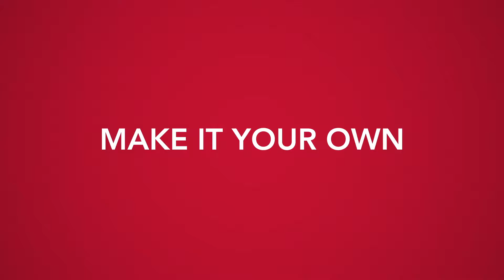Black Box Studio 2 | Production Paradise Member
► Black Box Studio ✓Member of Production Paradise ✓Production Paradise is the most trusted photo & video directory and online magazine, serving as a one-stop shop for all commercial and professional production needs!